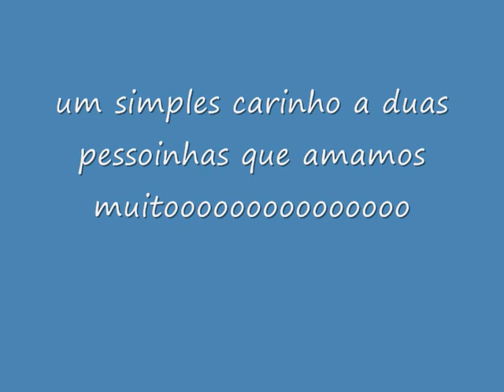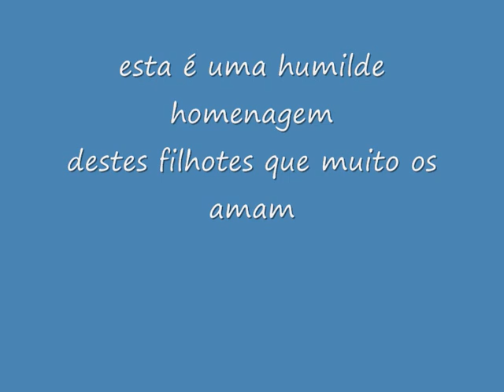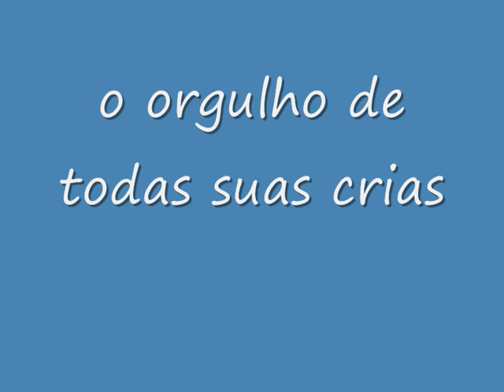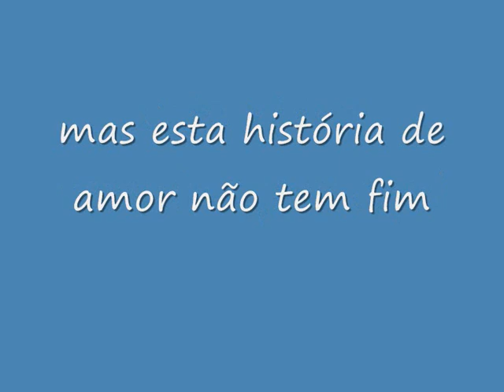jean & julian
uma humilde homenagem de suas crias
feito com muito carinho
 tiazinha & maverick